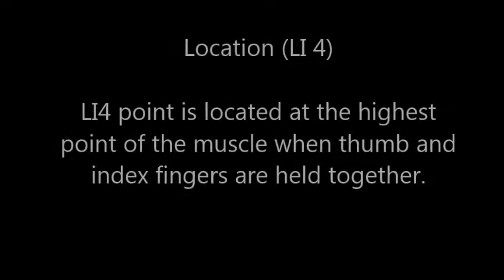Acupressure Point for Conjunctivitis